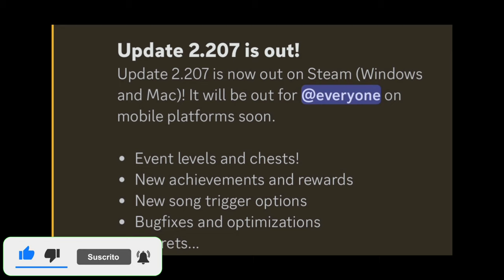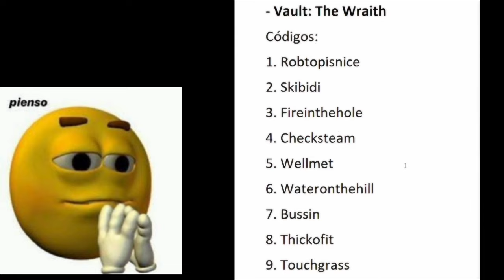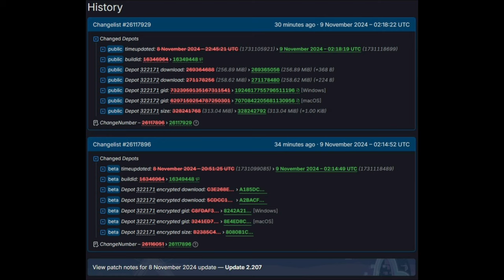REVIEW DE LA ACTUALIZACIÓN 2.207 [Cofres nuevos, códigos y más] (Geometry Dash)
Que tal gente pues ya esta aquí mi review y todo lo que encontré de esta nueva actualización de Geometry dash qué nos ha dado robtop el día de hoy así que espero y les guste